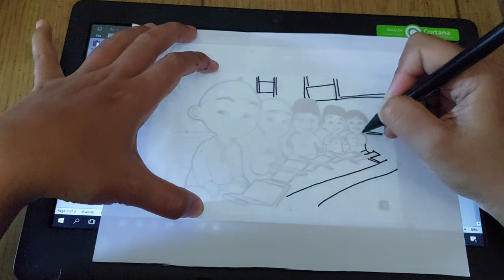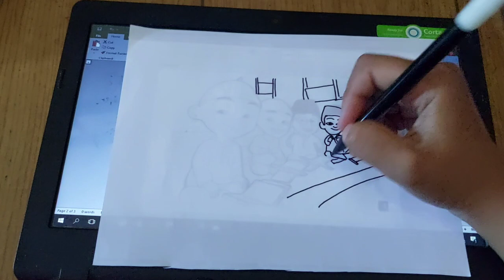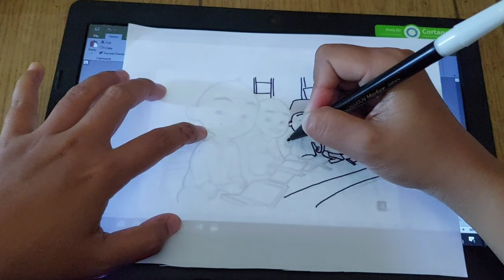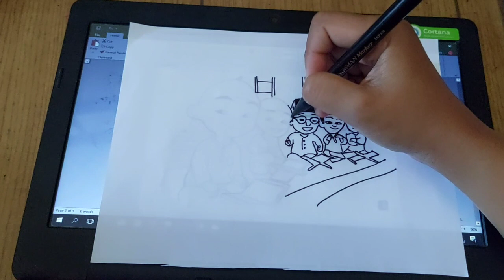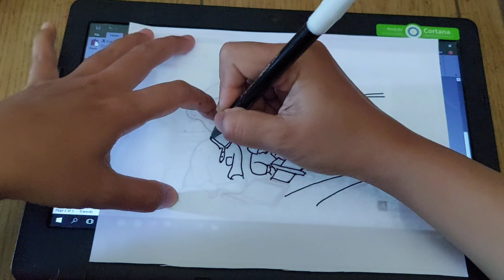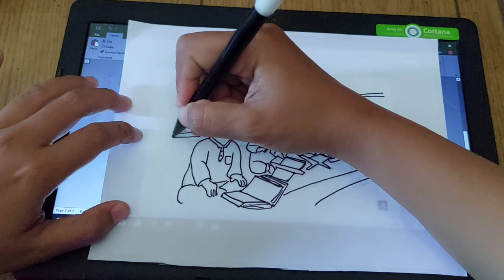upin ipin ehsan mail fizi mengaji bersama disurau, menggambar upin ipin mail fizi ehsan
upin dan ipin mengantuk saat sahur, ragam ramadhan, menggambar upin ipin
menggambarkan kehidupan dan petualangan dua saudara kembar yaitu upin dan ipin. Film ini mengajarkan tentang arti dari bulan islam.
kak rose upin ipin dan opa berfoto bersama, menggambar upin ipin kak rose opa
Ipin dan Upin
kak rose
opa
mail
ikhsan
Meimeij
fizi
jarjit
atuk
rembow
ayam atuk